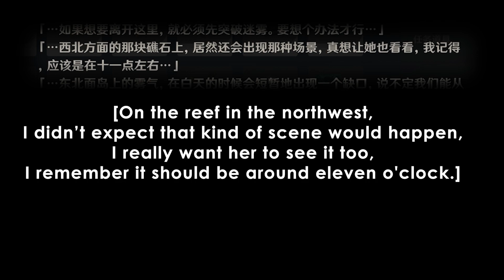金苹果群岛攻略 壁画位置 隐藏宝箱 解密挑战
金苹果群岛全攻略

小彩蛋
0:26

最难解的圈环
04:17

小岛上的第四支火把
6:09

五柱音乐岛谜题
27:56 全攻略

2个断船的地点
17:45 第一
26:11 第二
27:35 最后地点

如何突破迷雾到达无名岛
31:08

壁画地点
2:05 First
16:22 Second
22:03 Third
28:10 Fourth
31:45 Fifth